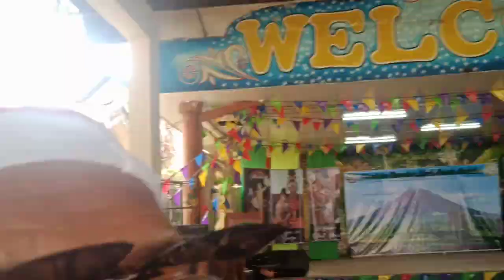GRAND ALUMNAI OF MAC GRADE SCHL WT MAYOR CLAREX UY